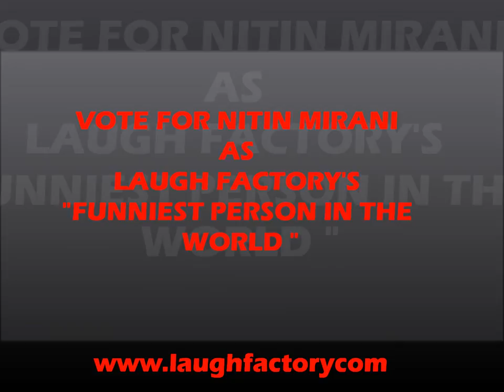IRON MAN says Vote for Nitin Mirani as Laugh Factory's "Funniest Person In The World"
Do what Iron Man Says Orelse.